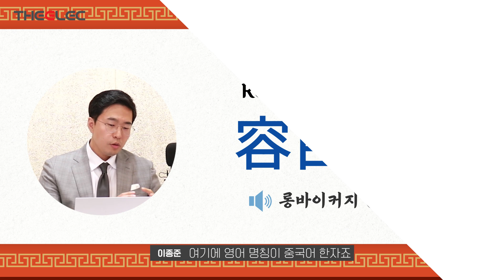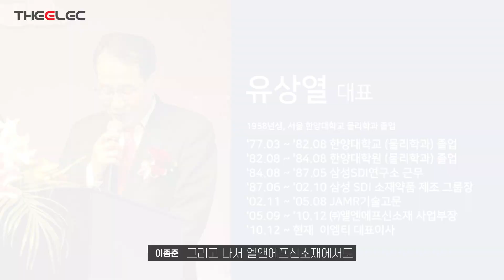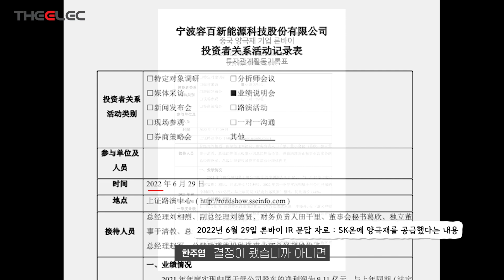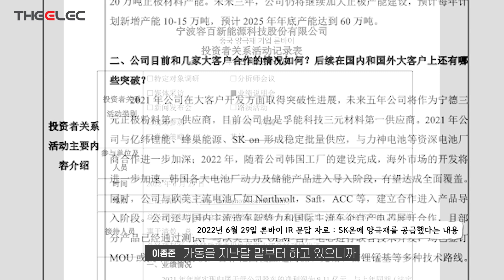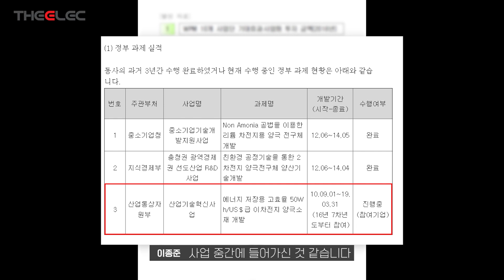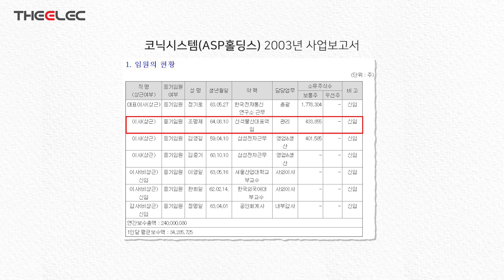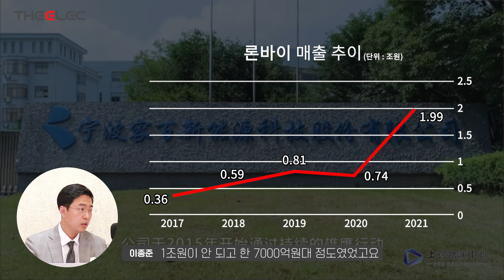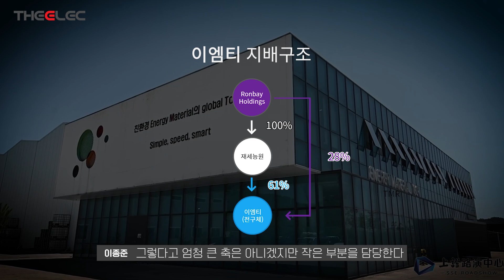한국인 CEO CTO 앞세워 에코프로비엠 위협하는 중국 론바이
[딜 인사이드] 中론바이 자회사 '재세능원' 다르게 보기

00:58 이차전지 양극재 제조기업인 ㈜재세능원
01:40 재세능원의 모회사 론바이
03:59 론바이 유상열 CEO
05:29 론바이 이종희 CTO
06:16 론바이 바이호우샨 의장
08:53 SK온에 양극재를 공급하고 있는 론바이
09:52 중국 내 NCM 분야를 담당하고 있는 론바이
16:32 재세능원의 양극재 생산공장 준공과 향후 계획
18:20 이차전지 전구체 제조 기업 이엠티의 지배구조 및 실적추이

이차전지 검사장비 사업 확대하는 에스에프에이

00:32 에스에프에이, SK온에 검사장비 제안
01:16 배터리 비파괴 검사 3가지
02:03 에스에프에이의 3D CT 장비 도입한 LG엔솔
05:39 3D CT를 전면 도입 못 했던 이유
08:45 CMP 공정에 검사장비가 도입된 사례

마이크로디스플레이 핵심기술과 메타버스의 만남 콘퍼런스 : 9월 1일(목) 디일렉 사옥 5층

– 행사명 : 마이크로디스플레이 핵심기술과 메타버스의 만남 콘퍼런스
– 주최 및 주관 : 디일렉 / YELEC
– 장소 : 디일렉 5층 콘퍼런스 룸(서울시 강남구 논현로 515 아승빌딩, 5층)
– 참가비용 : 275,000원(부가세 포함)
– 규모 : 선착순 50명

[코로나19 및 행사안내]
– 행사장 인원제한으로 조기 마감될 수 있습니다.
– 참석자분들은 오후 12:30시부터 사전 입장, 오후 17:30분 행사 종료 예정.
– 발표자료는 공개 허락한 연사에 한하여 파일본 형태로 제공합니다.
– 세미나비용 입금시 회사명 또는 등록자명으로 입금하여 주시기 바랍니다.
– 주차장 협소로 인하여 개인별 주차는 지원하지 않습니다.